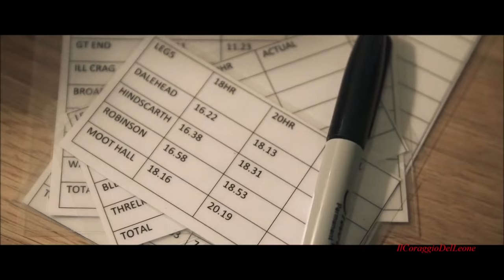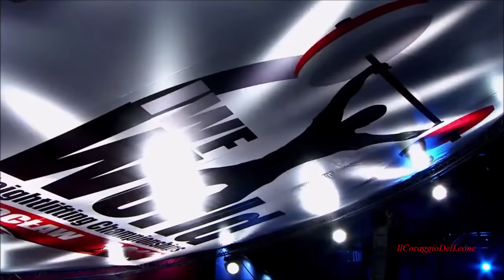PRENDI DECISIONI - Video Motivazionale Ispirazionale - Discorso di Lorenzo Paoli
Video motivazionali ispirazionale strategico sul come prendere decisioni e quali prendere. Nel video Lorenzo Paoli spiega quali sono le tecniche strategiche migliori per prendere piccole e grandi decisioni di lavoro, in campo sentimentale e molti altri. Le decisioni sono sia piccole che grandi, quando tante piccole decisioni non funzionano, spesso è il momento di prendere grandi decisioni di svolta!

► Discorso motivazionale ispirazionale di Lorenzo Paoli, esperto in coaching di formazione ed abitudini comportamentali.

COPYRIGHT:
Tutti i diritti d'autore vanno ai rispettivi proprietari.
Esistono alcuni casi in cui non sono titolare dei diritti relativi ai videoclip raffigurati sopra. Essi, in accordo con il giusto utilizzo, sono stati ripresi con l'intento di educare e ispirare gli altri. Tuttavia, dato che molti aspetti dell'uso equo sono aperti all'interpretazione, se i proprietari delle scene del videoclip intendono rimuovere il video, non ho alcun problema con questo e lo farò al più presto possibile.

Argomenti principali del video:
video motivazionale video motivazionali
video motivazionali in italiano sulla vita
motivazione ed allenamento forza di volontà
sport video motivazionali sport come prendere decisioni
lorenzo paoli coach canale facebook libri fb
piccole e grandi decisioni chiara musica giuste
allenamento obiettivo

2018
ITA

Buona Visione!
IlCoraggioDelLeone.